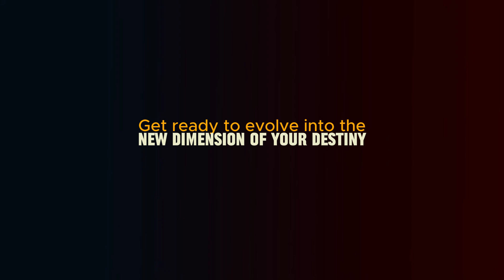October 23, 2023